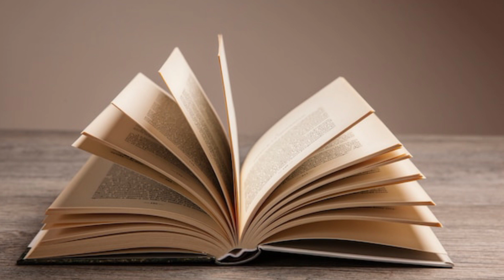पढने में मन नहीं लगता तो 2 मिनट यह सुने | study motivational video in Hindi by GK REACH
पढने में मन नहीं लगता तो 2 मिनट यह सुने |  study motivational video in Hindi by deepak daiya

हारने से कभी मत डरो,जो डर गया वो मर गया|Avadh ojha sir|Avadh ojha sir motivation 🔥

☀️ सुबह 3 बजे से सबसे छुपकर पढ़ना शुरू कर !! Best Study Motivational Speech Ft. Aditya Ranjan Sir

आपका दिमाग हर पल इस तरह बदल रहा है. (Neuroplastic Brain)

your queries _
motivation
motivation video
motivation shorts
motivation study
future ki success motivation
success future ki motivation
motivation speech
success motivation
powerful motivation
motivational
future ki success
future ki success status
motivational status
motivation new video
new motivation video
latest motivation video
motivation videos
motivation